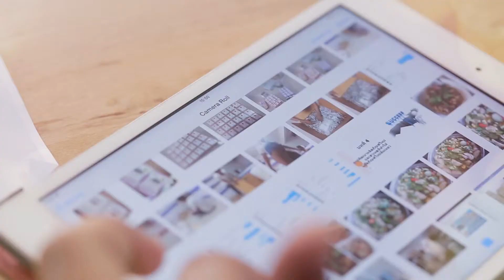University of the Thai Chamber of Commerce "เด็กหัวการค้า #4"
The 4th TVC in "Head for Business Series", A TVC component in our "Have a Head for Business Campaign" for University of the Thai Chamber of Commerce, leading business university in Southeast Asia.
พิมเป็นสาวมุสลิม การแต่งกายชุดนักศึกษาของพิมอาจจะไม่เหมือนเพื่อนๆ ทั่วไป เพราะต้องคลุมผมมาเรียนทุกวัน แต่ด้วยความที่มหา’ลัยสนับสนุนให้นักศึกษาหัดทำธุรกิจระหว่างเรียน ช่วงที่เฟซบุ๊คกำลังได้รับความสนใจ ก็มีเพื่อนๆ ขายของกันเยอะมาก พิมจึงกลับมาคิดว่าจะขายอะไรที่เหมาะกับตัวเอง บวกกับความชอบส่วนตัวที่เป็นคนชอบคลุมผ้า ชอบซื้อผ้ามาตัดและใช้เอง จนสุดท้ายก็เลือกขายผ้าคลุมผมของชาวมุสลิมที่ยังไม่มีใครขาย

และเมื่อผ้าคลุมผมของพิมได้รับความนิยมในกลุ่มสาวมุสลิมบนโลกโซเชียล จังหวะนั้นเอง พิมมีโอกาสได้เข้าร่วมโครงการตั้งไข่ธุรกิจ หรือ Egg Project กับทางมหา’ลัย โดยเป็นนักศึกษารุ่นแรกในโครงการ ซึ่งอาจารย์และอธิการบดีให้ความสำคัญกับชาวมุสลิม และเห็นว่าสินค้าของพิมเป็นโปรดักส์สำหรับชาวมุสลิม ก็เลยช่วยโปรโมทในสื่อต่างๆ ให้ ทำให้มีคนรู้จักมากขึ้น จนกระทั่งเริ่มมีคนขายสินค้าเหมือนกับพิม จึงคิดเปลี่ยนมาขายเครื่องสำอาง

ด้วยความเป็นคนมีหัวการค้า พิมจึงคิดอยากที่จะมีแบรนด์เป็นของตัวเอง ไม่อยากขายเครื่องสำอางยี่ห้อของคนอื่น และมองเห็นโอกาสทางธุรกิจว่า มุสลิมส่วนใหญ่จะซื้อสินค้าและผลิตภัณฑ์ของคนมุสลิมด้วยกัน ไม่ว่าจะเป็นอาหาร หรือของใช้ ถ้าทำสินค้าที่เจาะกลุ่มเป้าหมายที่เป็นกลุ่มคนมุสลิมด้วยกัน จะทำให้ธุรกิจได้รับความสนใจ จึงทำครีมบำรุงผิวมุสลิมฮาลาล ซึ่งไม่มีใครคิดจะทำ ไม่มีใครนึกถึง เพราะคนคิดว่าของกินเท่านั้นที่มีฮาลาล เกิดเป็นแบรนด์ “พิมมารา PIMMARA” จนถึงปัจจุบัน